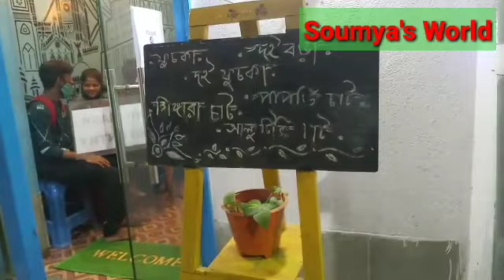Eating Golgappa || Panipuri|| Dahipuri || new shop in my locality|| Street Food||Soumya's World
Address=Singhs chatwala
Keaorapukur Bajar,M G Road.kolkata =700082